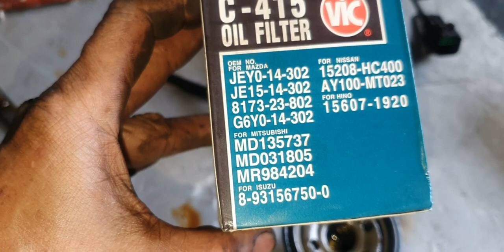KIARIO 2012 MODEL. abnormal idling.